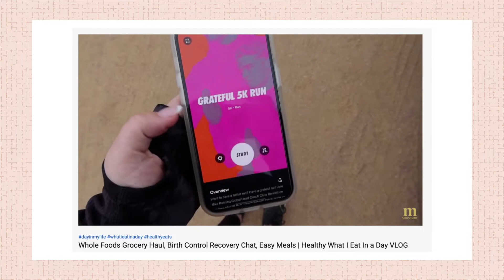Recent AMAZON FAVORITES 2022 | A Few Wellness, Home + Fashion Items You’ll Love from Amazon!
Sharing some of my recent fashion, home, and wellness Amazon finds I know you’ll love! LINKS BELOW ⤵

△ Silk sleep eye mask
△ Banana hair claw clip
△ Black tie dye long sleeve shirt
△ Salt lamp night lights
△ Bedside salt lamp light
△ Blue light glasses
△ Apple watch band

// TIMESTAMPS //
0:00 Welcome
0:40 Silk sleep mask
2:19 Hair clips
3:16 Compression running shirt
4:57 Salt lamp night light
8:00 Blue light glasses
8:47 Apple watch band
10:03 Want more? Like, comment + subscribe! ♡

⊹ amazon wellness haul, amazon wellness favorites, amazon home must haves, favorites haul, amazon must haves ⊹